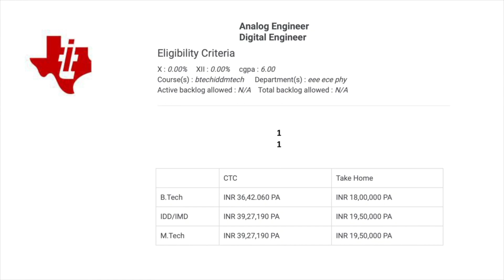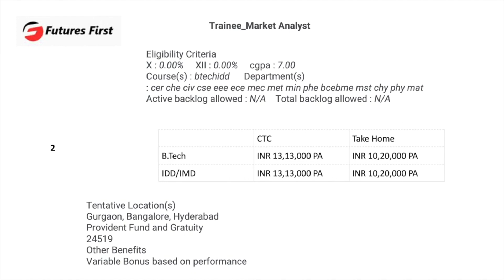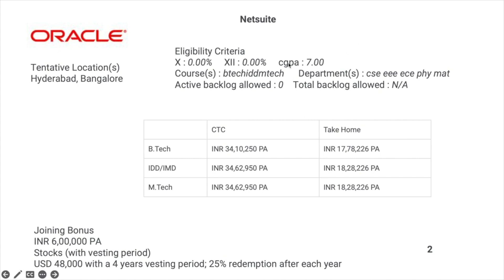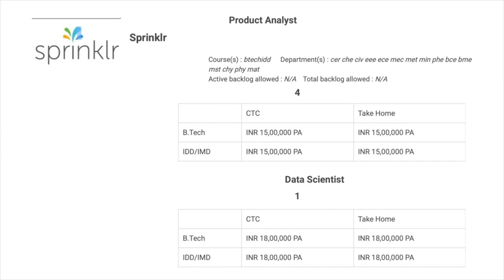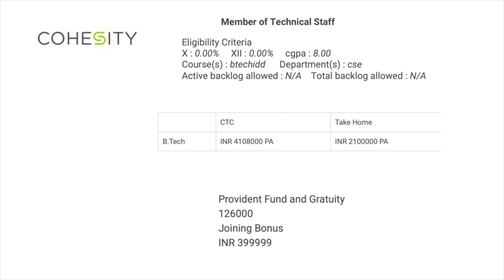Non IT Branch students Eligible for IT Companies Placements in IIT?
Non IT students Eligible for IT Companies Placements in IIT